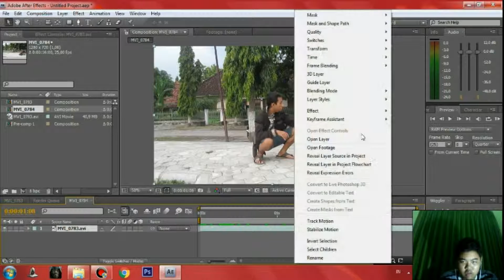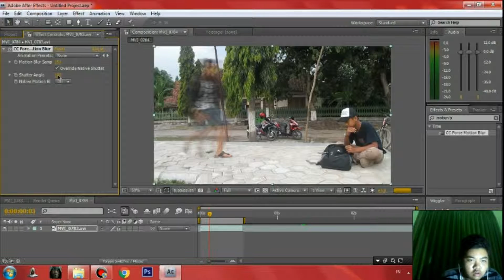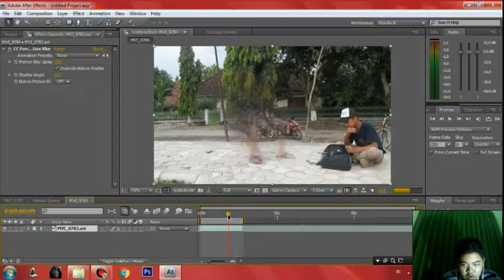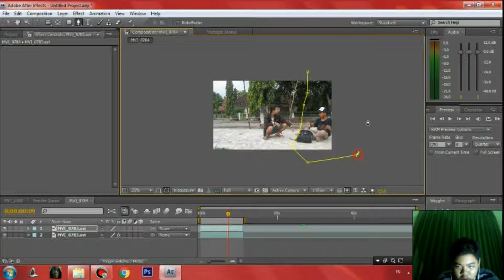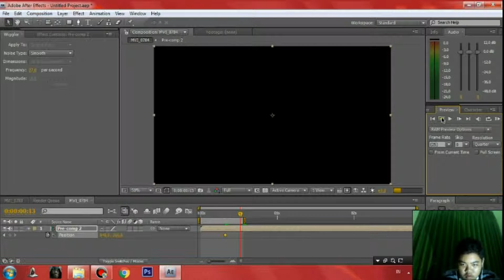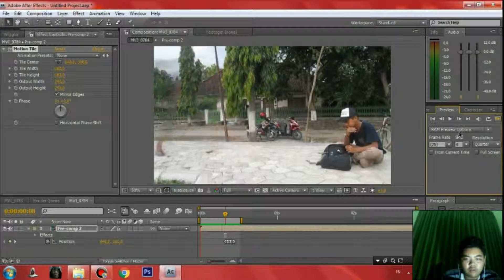Berlari Seperti The Flash - After Effect Tutorials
Disini saya akan membagikan sedikit ilmu yaitu tutorial edit video berlari seperti di film The Flash!!! Comment apabila ada yang tidak mengerti dari tutorial diatas!! Thanks and seeyou later